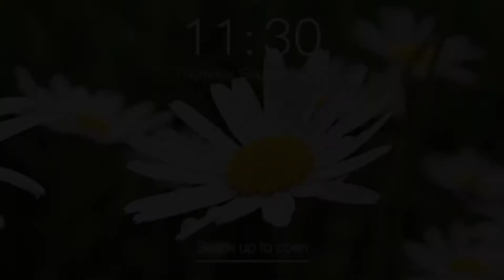UNBOXING!! | Our First time to order shoes online. Sulit ba?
Hi mga cysters! 🌻